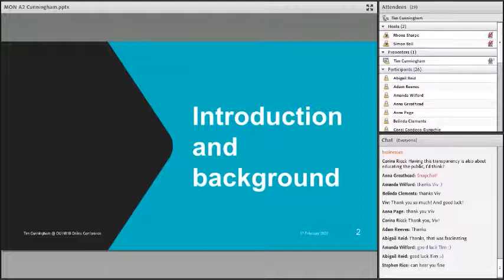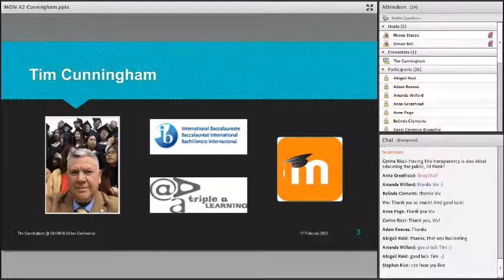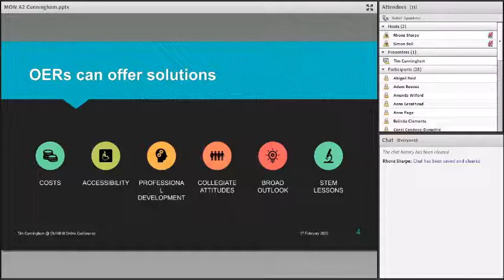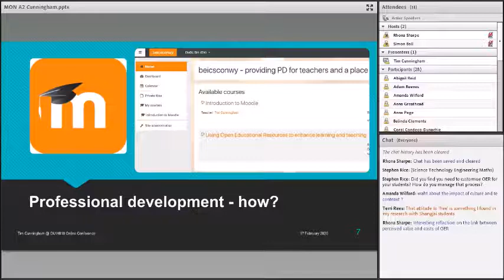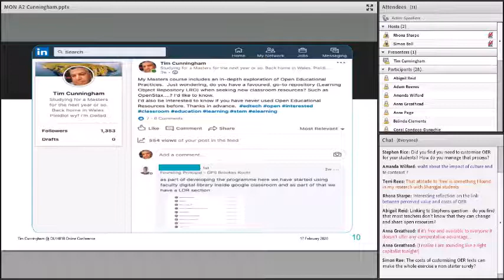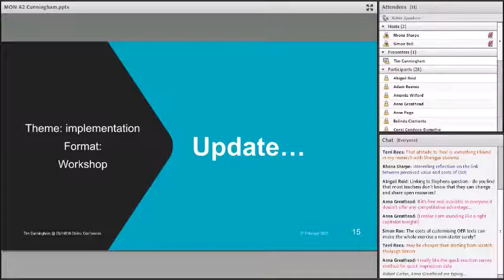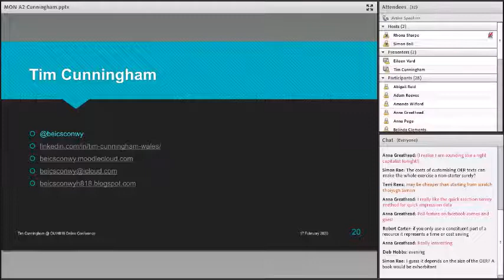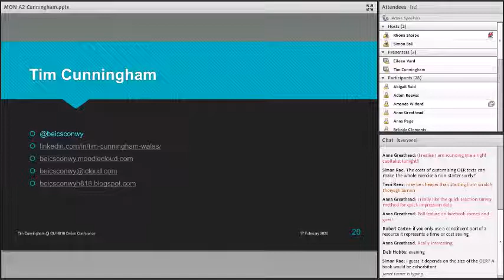Open University H818 Online Conference Feb 2020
Voice over to PPT slides. My presentation to the OU online conference. Topic is about Using Open Educational Resources for teacher Professional Development.
Highlights MoodleCloud, Twitter and Facebook groups. Also, the Course feature on Facebook groups.